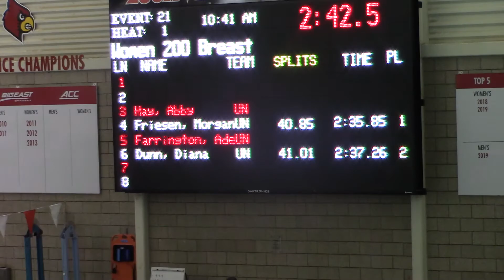W 200 BR